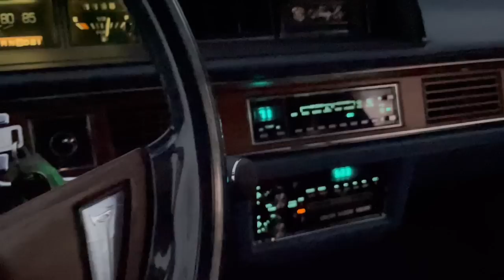1986 Oldsmobile 98 Regency Twilight Ride & Drive - GM's "Baby Big" (& Car from Fargo) On the Road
Take a ride with me in this 1986 Oldsmobile 98 Regency!